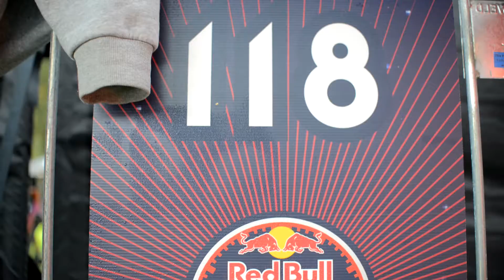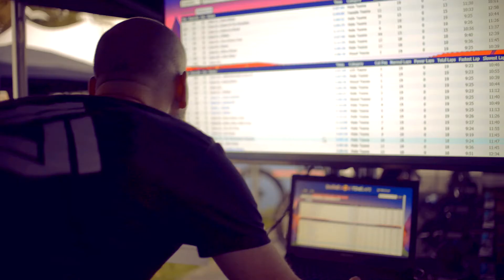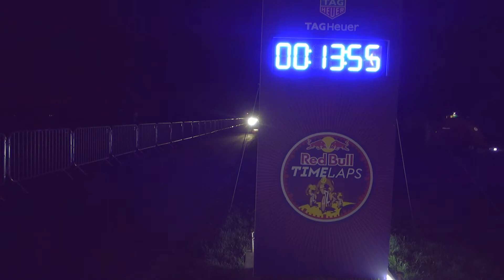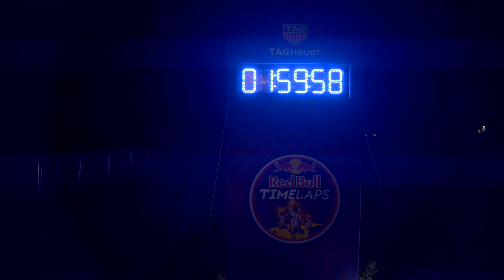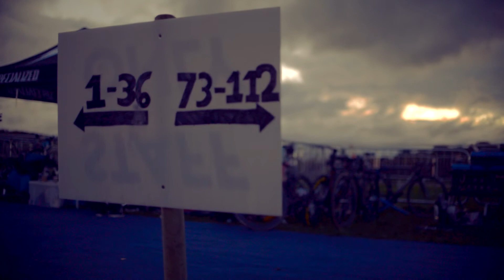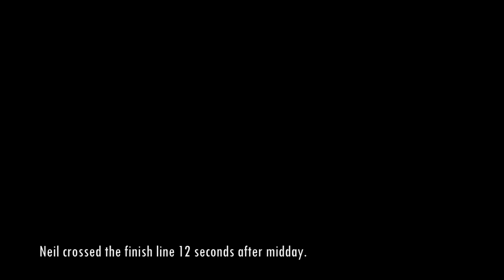6AM Cycling // Red Bull Time Laps 2017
I follow 6AM Cycling around for the inaugural Red Bull Time Laps, a 25 hour bike race.

Riders:
Chris McGlynn
Ian Bennett
Lesley Sharpe
Neil Coyte

They finished 18th overall of 150 teams, and 4th Mixed team.
Shot on a Nikon D600 and Sony RX100 mkIII, all handheld..

1) Ten Fé - Turn
2) Michl - Everything'll Change